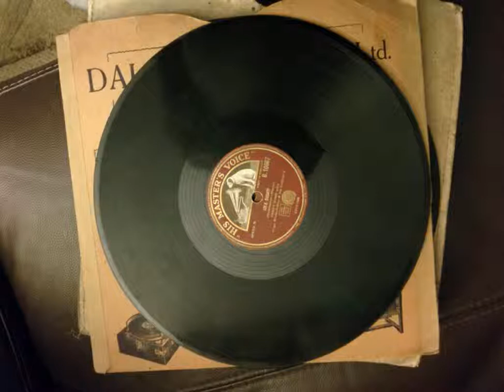john buckley and chorus - shenandoah and johnny come down to hilo, sea shanties